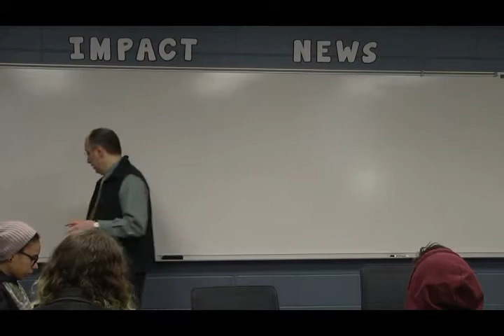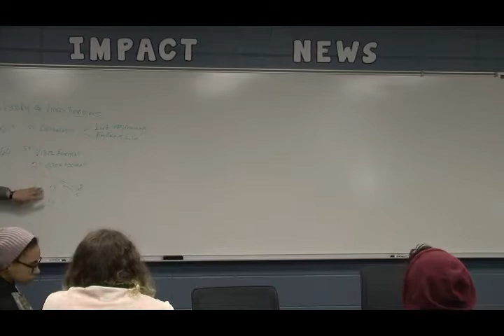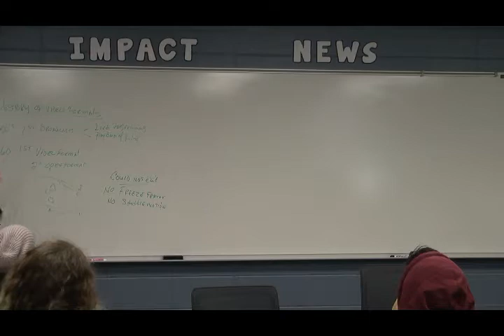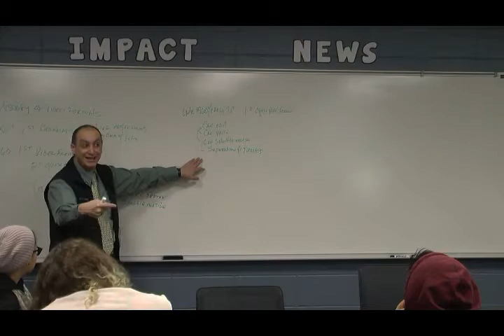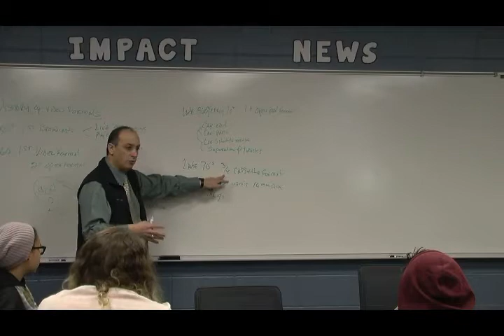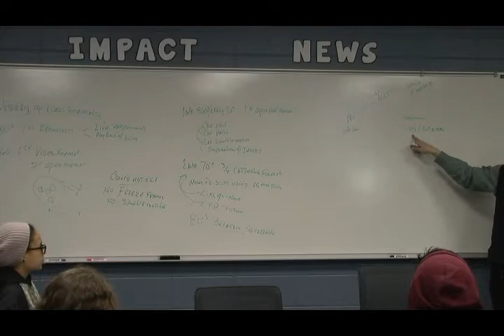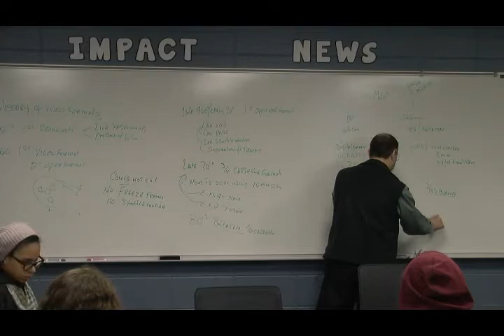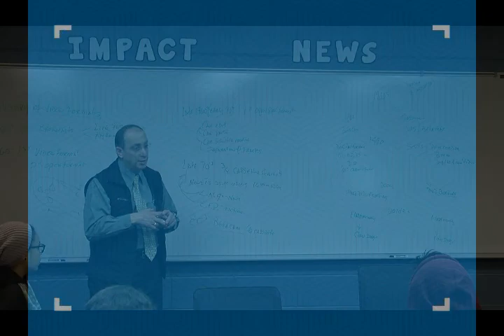Video Formats for fundamentals of TV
Lecture for class